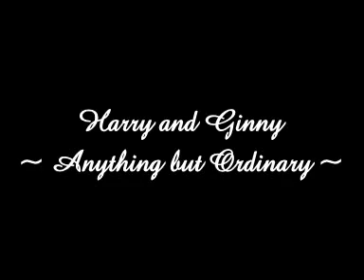Harry/Ginny - Anything But Ordinary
[[Read First]]

Song: Ordinary
Artist: Train
Maker: Abi
Footage: Harry Potter
Program Used: Serif Movie Plus 5

Description: This was my first ever music video I made.
Harry is anything but ordinary so this song fits perfectly. It's mainly just about Harry but there is bits of Harry/Ginny too. Just beause that's how JKR wrote it! :)